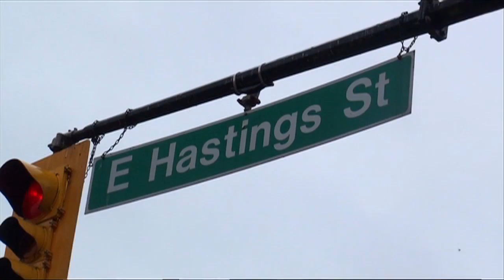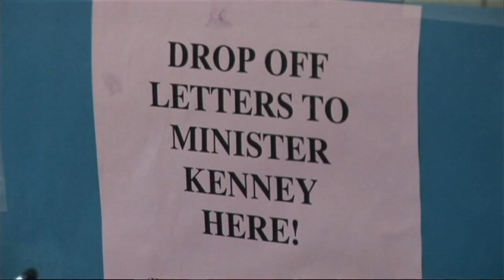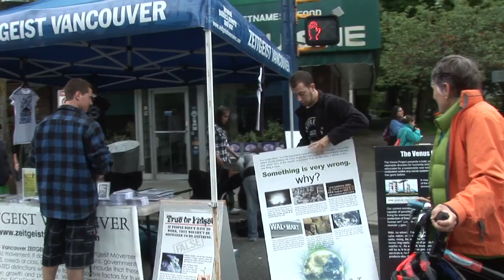Libby Davies, Feb. 2012 "Constituency Report", Pt 1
"Constituency Report"  television program for Libby Davies, Member of Parliament for Vancouver East, Pt. 1 of 2 featuring segment on War Resister in Sanctuary, Rodney Watson.